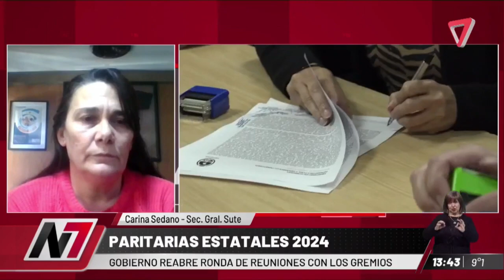El SUTE ya fue convocado a paritarias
El SUTE fue convocado a paritarias, su representante Carina Sedano habló de que esperaba que la reunión fuera antes de la fecha planeada por el gobierno.